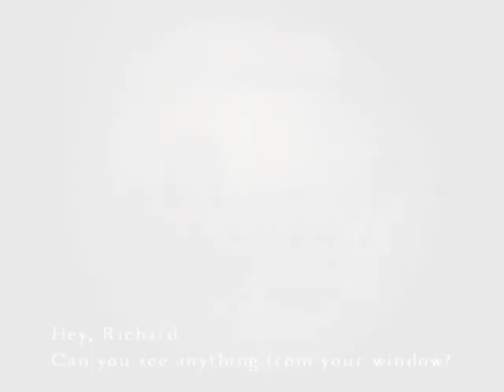Silent Hill 4 - Come On Eileen!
Because it's what you say the most during the second half of the game. Actually, I'm surprised that nobody has done this already...  But when Agentjr said it at some point during his Let's Play I had to make this amv.

Lyrics (since I know I had no clue until I looked them up)

Poor old Johnny Ray sounded sad upon the radio
He moved a million hearts in mono
Our mothers cried,
And sang along who'd blame them?
You've grown, so grown
Now I must say more than ever
(Come on Eileen) Toora Loora Toora Loo-Rye Aye
And we can sing just like our fathers
Come on Eileen, I swear (well he means)
At this moment, you mean everything
You in that dress, my thoughts I confess
Verge on dirty
Ah come on Eileen
These people round here, wear beaten down eyes
Sunk in smoke dried faces, so resigned to what their fate is
But not us, no not us, we are far too young and clever
(Remember) Toora Loora Toora Loo-Rye-Aye
Eileen I'll hum this tune forever
Ah come on let's, take off everything
Pretty red dress Eileen (Tell him yes)
Ah come on let's, ah come on Eileen
Ah come on let's, ah come on Eileen, please
Come on, Eileen taloo-rye-aye
(Now you have grown, now you have shown, oh, Eileen)
Said Come on, Eileen taloo-rye-aye (repeat in background)
You've grown...
So grown (Show, how you feel)
Things 'round here have changed
I said too-ra-loo-ra-too-ra-loo-rye-aye